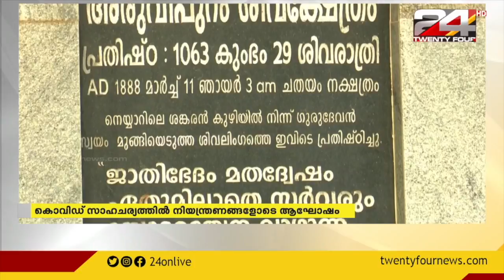ഇന്ന് ശ്രീനാരായണഗുരുവിന്റെ ജയന്തി